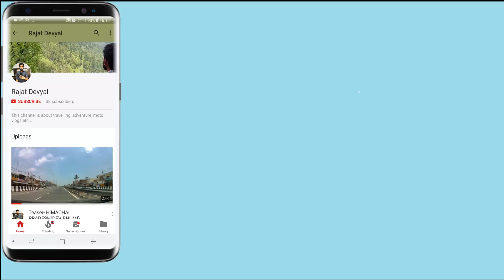Dharamsala | Dharamsala to Manali | Highway | Kullu | River Rafting | Day-3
Hii Guys,it's been a while uploading the day 3 video, Here is our journey from Dharamsala to Manali. Hope you guys will like it!